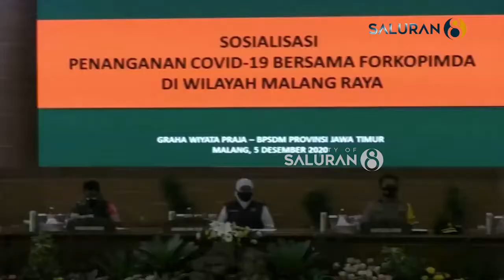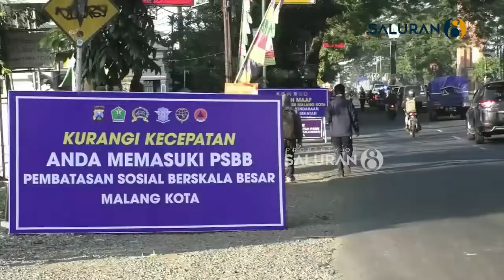MERAH LAGI, JAWA TIMUR PERKETAT PROKES!!!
Menurut Gubernur Jawa Timur Khofifah Indar Parawansa empat wilayah di Jatim masuk wilayah zona merah Covid-19, yaitu Jember, Jombang, Situbondo dan Batu.

Lantaran itu baik Pemprov Jatim, Kodam V Brawijaya dan Polda Jatim sepakat memaksimalkan operasi yustisi untuk menekan laju penularan Covid-19. Selain penegakan protokol kesehatan, penguatan Kampung Tangguh dan pemberdayaan  komunitas juga akan digalakkan.